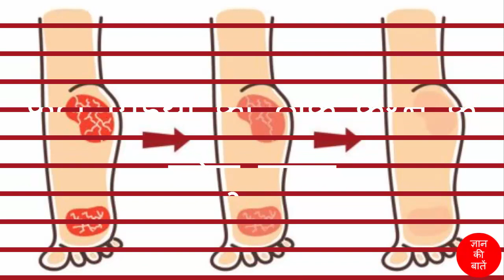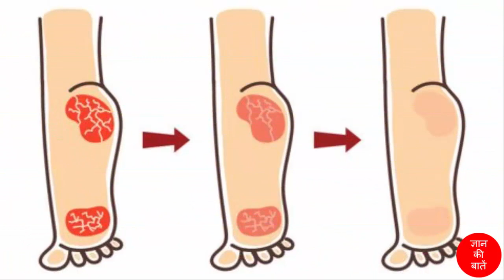कम से कम समय में फटी एड़ियां ठीक करो | Home Remedy for Cracked Heels - Gyan Ki Baatein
Fati adiya ka ilaj gharelu nuskhe | Fati adiya kaise thik kare | फटी ऐड़ियों को ठीक करने के घरेलु उपाए